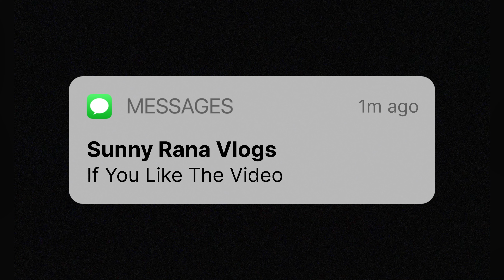JANA THA KURLA PAHUNCH GAYE KALIYAL 😰 | SUNNY RANA VLOGS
Ram Ram 🙏🏻

(Gaming chaanel - sunny rana games)